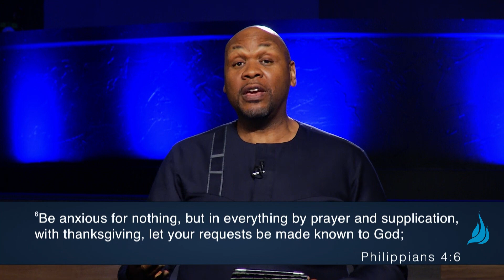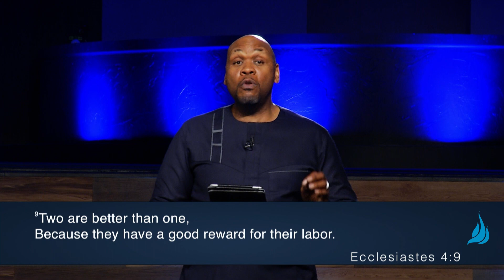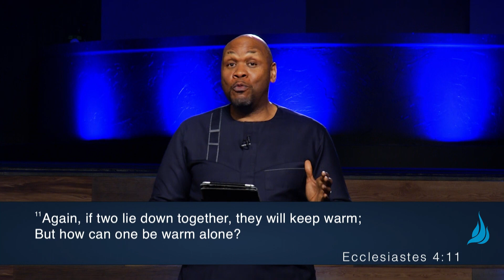What do I do now? Next Steps (Part 2) | Pastor Kyle Searcy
Hundreds of thousands of people from around the world have watched and been impacted by the testimony of 25-year-old Josh Miles who experienced heaven and hell.

Kyle Searcy, Senior Pastor of Fresh Anointing House of Worship, has released a four part "Next Steps" series to help those who recently dedicated and rededicated their lives to Christ.

If you have recently made a decision to accept Jesus Christ as your Savior we want to hear from you!

See what God can do through you. This is the vision of Fresh Anointing House of Worship, led by Senior Pastor Kyle Searcy and based in Montgomery, AL with multiple locations throughout the US and Africa.